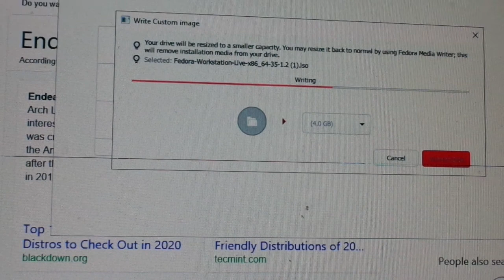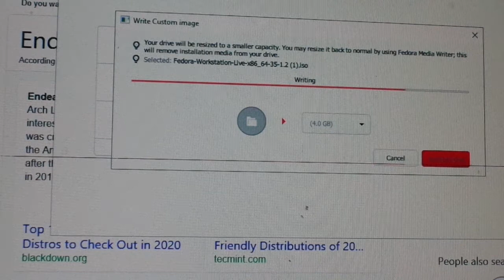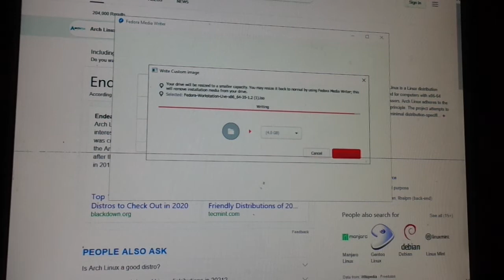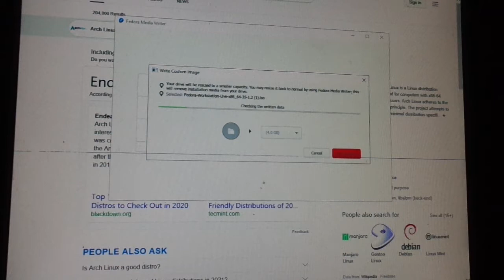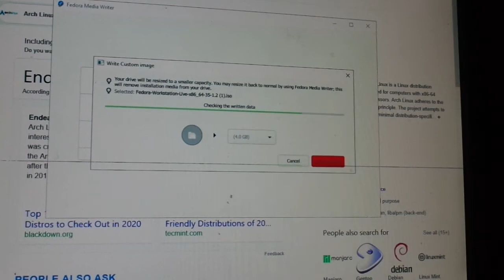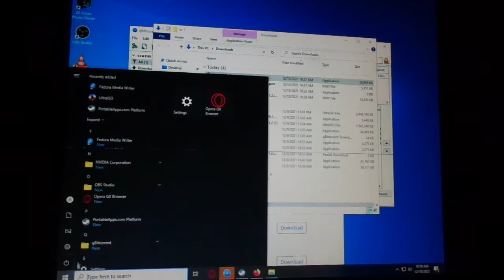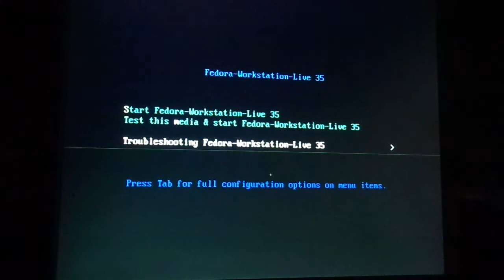Fedora Image writer Windows 10 21H2